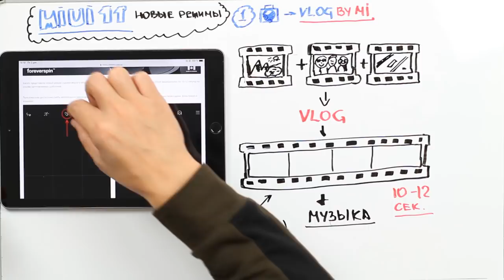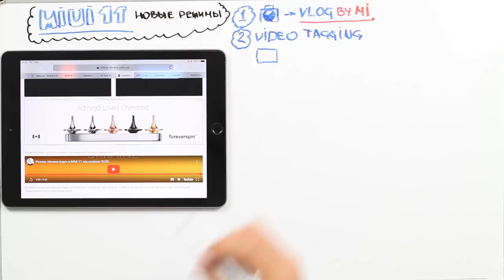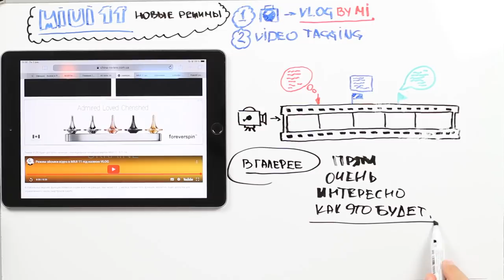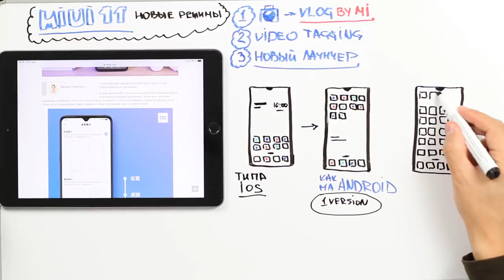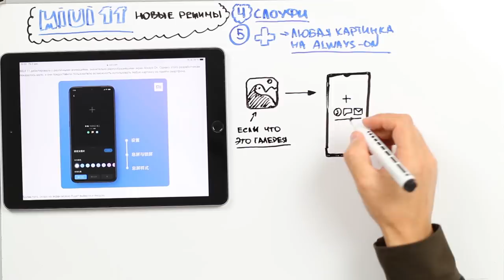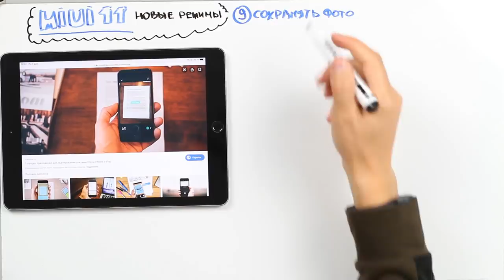НОВЫЙ РЕЖИМ MIUI 11 УДИВЛЯЕТ